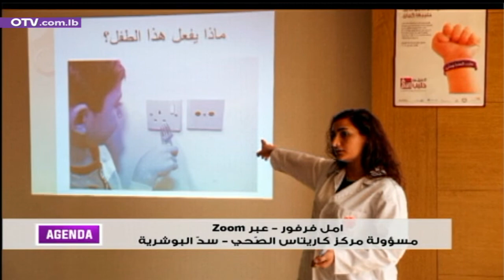Agenda اليوم - كاريتاس لبنان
Agenda اليوم - كاريتاس لبنان مع مسؤولة مركز كاريتاس الصحي - سد البوشرية امل فرفور